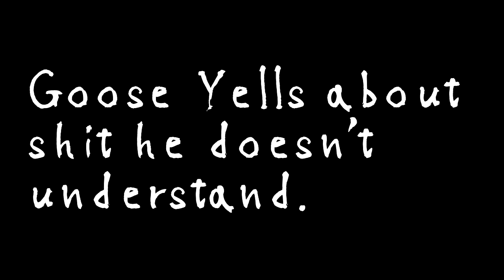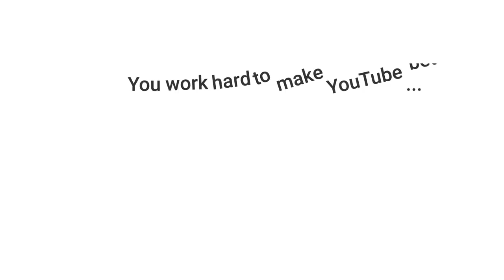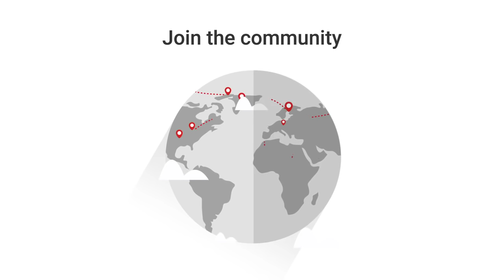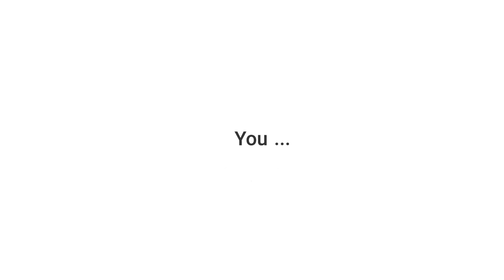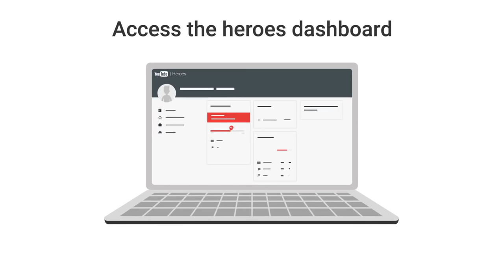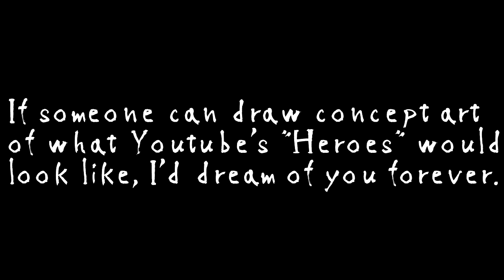Youtube Heroes AKA The End of Youtube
Wanna help mass flag Youtubers and not get paid??? Well this is the program for you!!!

Here's the shitty video. Watch first before watching this.